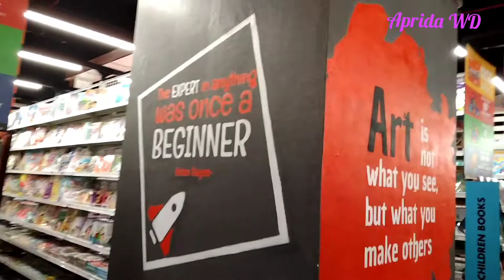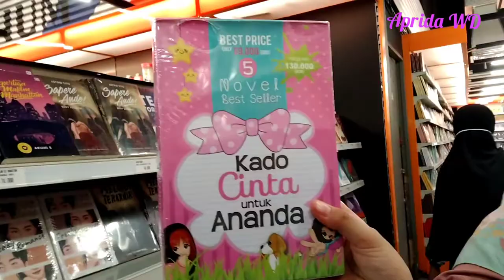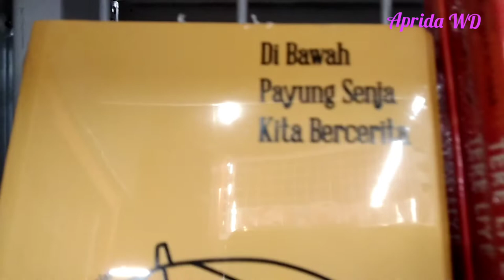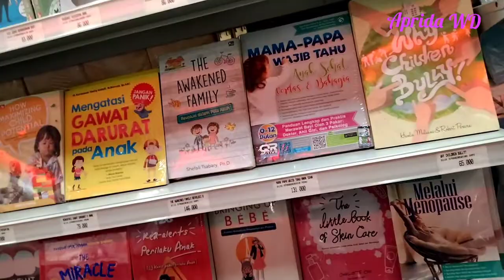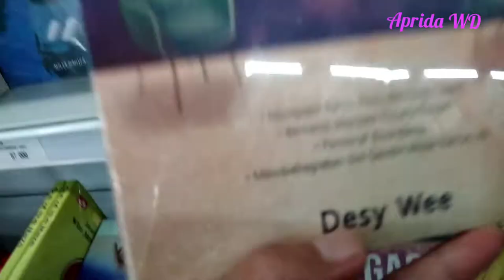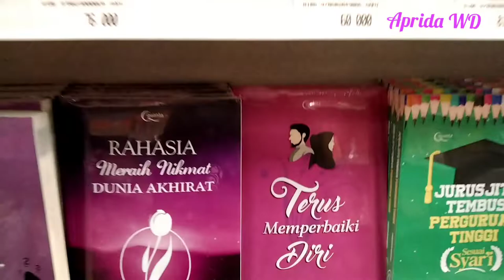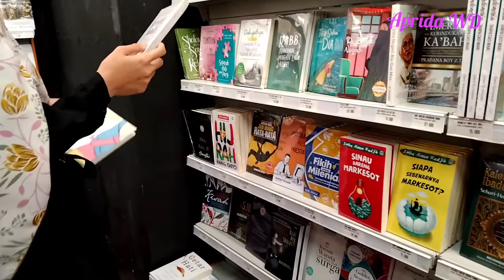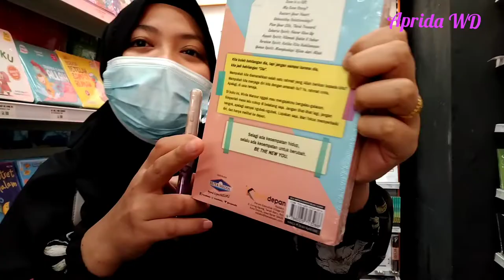Ke toko buku bergalau ria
Assalamu'alaykum teman-teman.

Di video kali ini saya dan sahabat saya jalan-jalan ke toko buku untuk bergalau ria, ternyata seru dapat menghilangkan kegalauan dan jadi refresh lagi loh. Selama ini kalau ke toko buku cuma liat buku, suka, cocok, beli dan pulang. tapi kali ini beda. cobain deh teman-teman kalau tidak percaya hehehe...